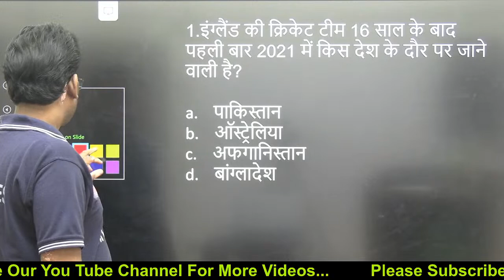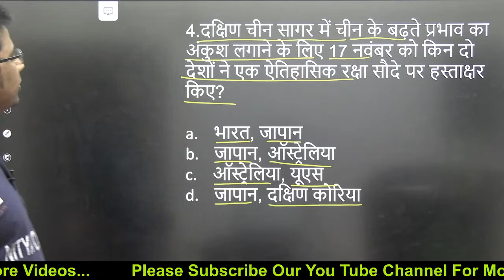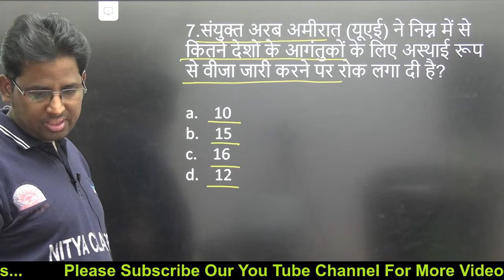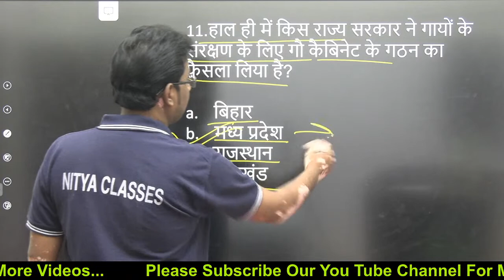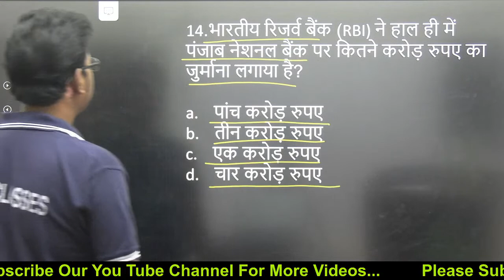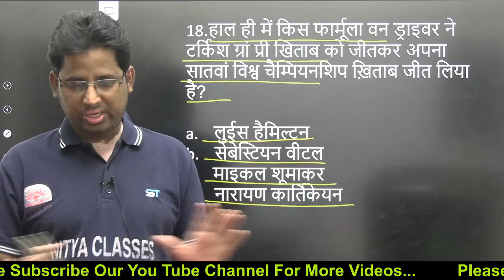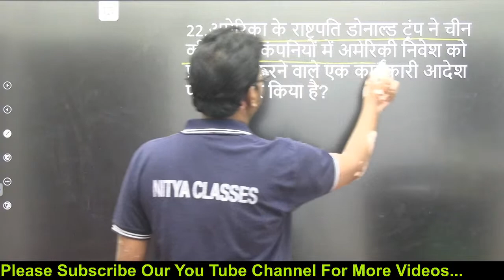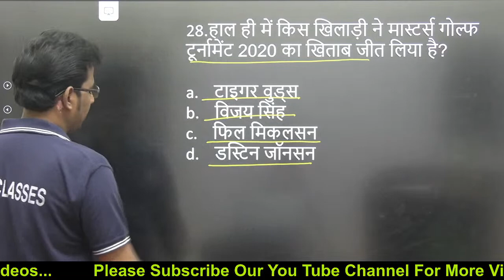Current affairs today !! 20 Nov. 2020 current affairs for competitive exam by sachin kumar nigam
दोस्तों नमस्कार,

ctet admit 2020 July
 ctet answer key 2020 July
 ctet admit card december 2019 download
 ctet 2020
 ctet certificate dec 2020
CTET Sample Papers
CTET Exam Patttern
CTET 2020 Hindi Grammar
CTET Previous Year Solutions
HINDI for CTET
HINDI questions for CTET
HINDI for CTET in Hindi
HINDI for CTET in English
HINDI syllabus for CTET
HINDI mock test in Hindi
HINDI mock test in English
HINDI questions
HINDI important questions
HINDI interview questions
Best HINDI questions
Best HINDI questions for CTET
Best HINDI questions for CTET 2019
Best HINDI questions live

HINDI class for CTET
HINDI class in Hindi
HINDI class in English
HINDI notes for CTET
HINDI preparation for CTET
HINDI preparation for CTET 2019
HINDI ki taiyari kaise kare
CTET HINDI classes in Hindi
CTET HINDI previous paper
CTET HINDI chapter 1
CTET HINDI questions paper
CTET HINDI questions in Hindi
CTET HINDI questions in English
Best Hindi Grammar for ctet
Best Hindi Grammar for ctet in hindi
Best Hindi Grammar for ctet for ctet paper 1
Best Hindi Grammar for ctet for ctet paper 2

Chhand छंद (हिंदी व्याकरण), छंद के प्रकार, मात्रिक छंदों की सरल व्याख्या  by sachin kumar nigam sir
Hindi solve karne ki trick
Hindi solve karne ka best tarika
Hindi me tukka kaise lagay
ctet Hindi solve karne ki trick
ctet Hindi solve karne ka tarika
ctet Hindi sovle karne ka best tarika
ctet Hindi me tukka kaise mare
ctet Hindi tukka trick
Best Hindi Grammar trick

how to solve Hindi
how to solve Hindi in ctet
how to crack Hindi in ctet
how to solve Hindi Grammar and pedagogy
Hindi Grammar solve karne ka tarika
ctet Hindi Grammar me tukka kaise lagy
ctet Hindi Grammar kaise solve kare
Hindi Grammar trick
Hindi Grammar ko solve karne ka tarika
bla vikas ko solve karne ki trick
Hindi Grammar me tukka kaise lagay
ctet me tukka kaise lagagy
Hindi best books
best books for ctet